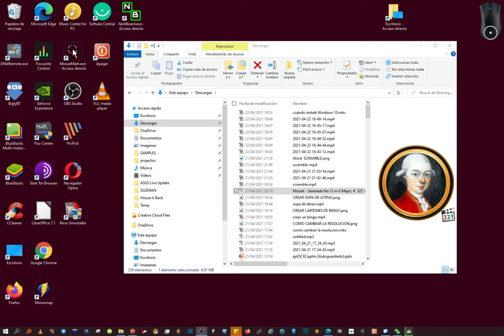Cómo invertir los colores de windows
Cómo invertir los colores de windows en tu pc. Rápido y Fácil.